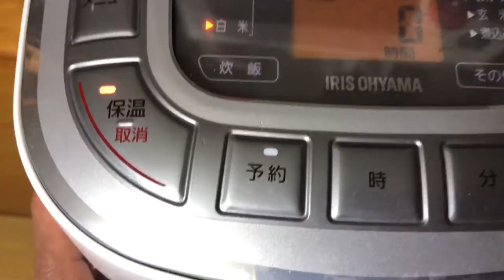Buah kuri panggang /chestnut/kuri/enak dan manis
Buah kuri panggang enak dan manis adalah cemilan Jepang yang unik..dan buah ini di panen waktu musim gugur..nama lain dari kuri adalah chestnut ..review buah kuri yang enak
Cemilan khas Jepang yang mudah di buat..teman2 wajib coba
Semoga teman teman terhibur makasih ya teman